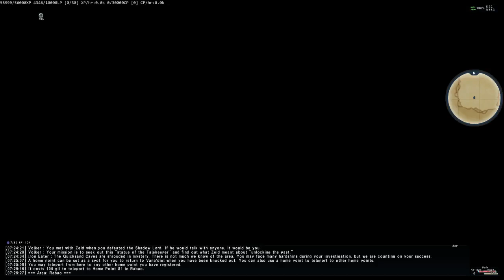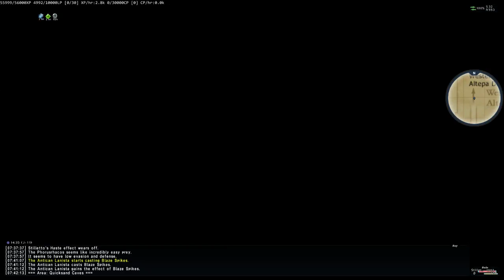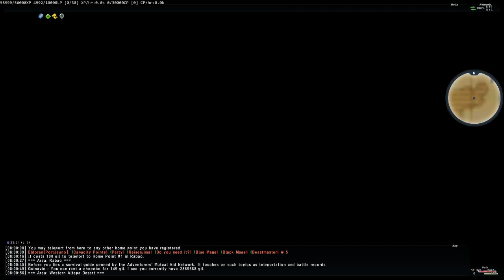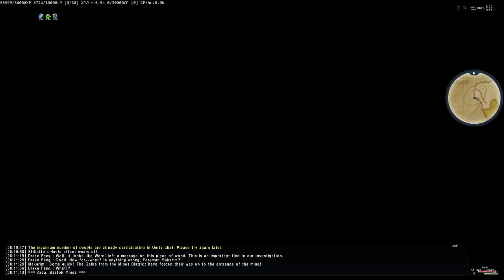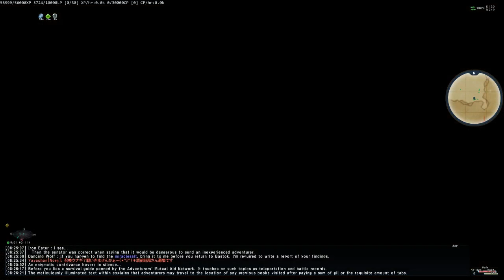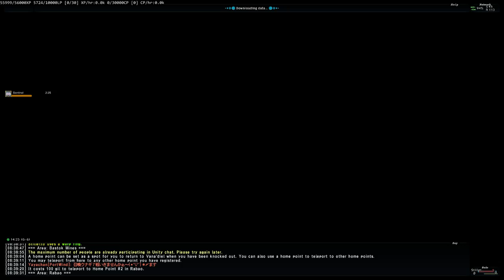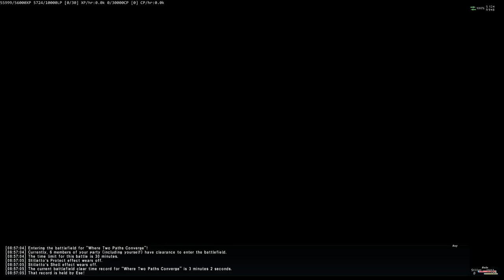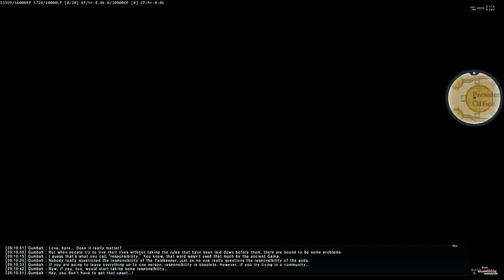Final Fantasy XI Bastok Missions 8-1 to 9-2